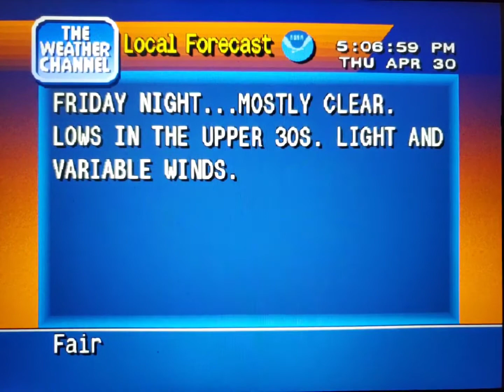WeatherStar 4000 Simulator Apr. 30, 2020 part 2(16)